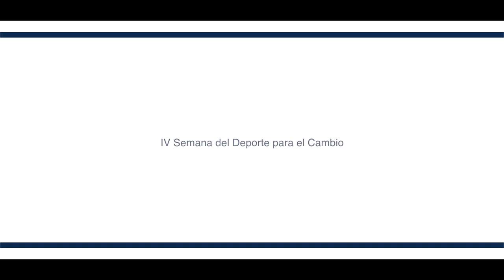IV Semana del Deporte para el Cambio